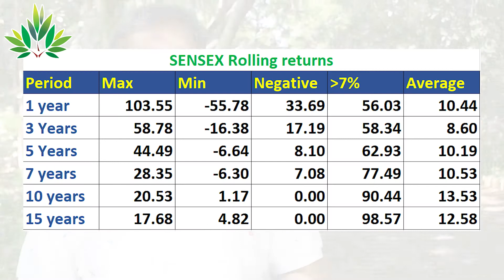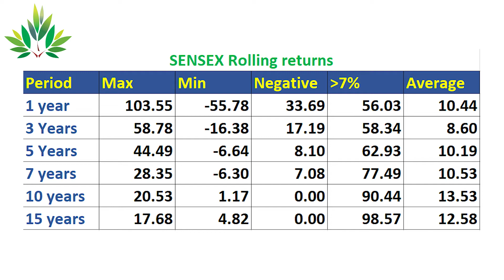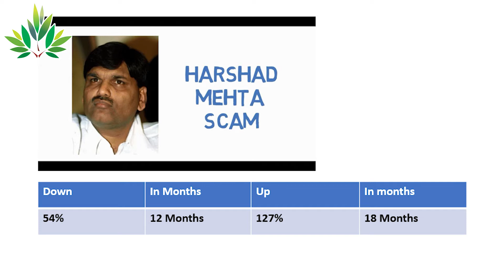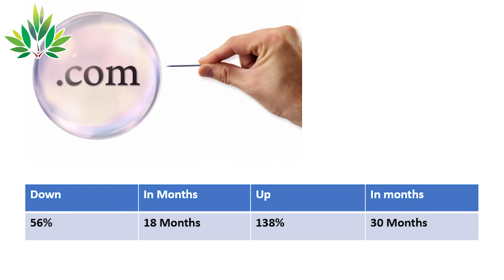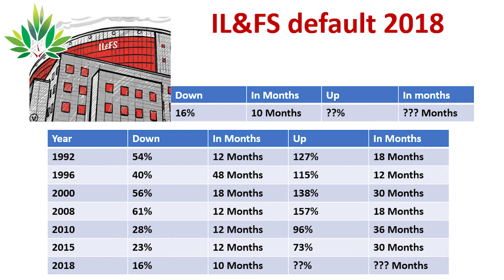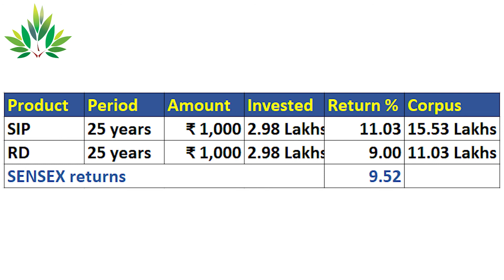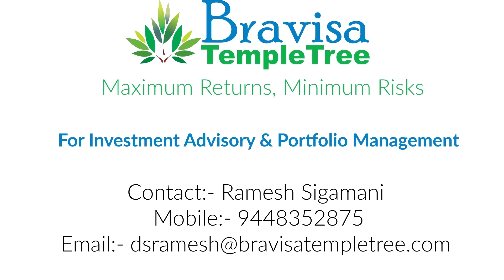SIP & Relax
This video answers to thoughts on, @What should I do when markets are down, should I stop my SIP's?
We look at the rolling returns on SENSEX to give clarity on what to expect from markets over various time periods. Why investors dont make the returns that the markets provide due to wishful thinking.
A look at the previous instances of down markets and how we fared after each event.
What a Rs. 1000 SIP on the SENSEX for the last 25 years, which went through all the down markets have given to the investor. Comparing the same with RD and bulk investment into SENSEX.
SIP multiplies investments by 5 times while RD multiplies by 3.70 times.
Thumb rules of Equity investing -
1. Stop tracking your investments daily
2. Don't watch headlines
3. Add to your investments
4. SIP & Relax